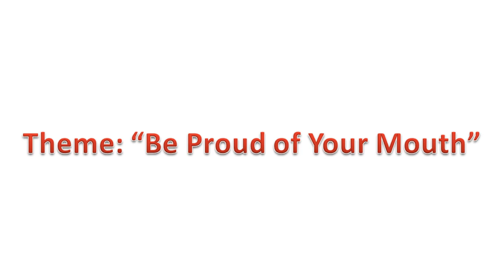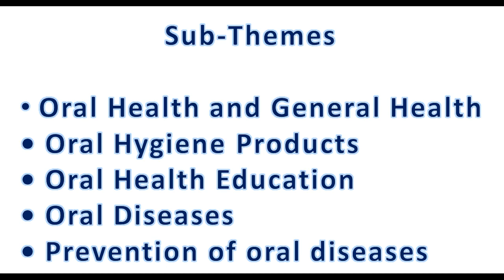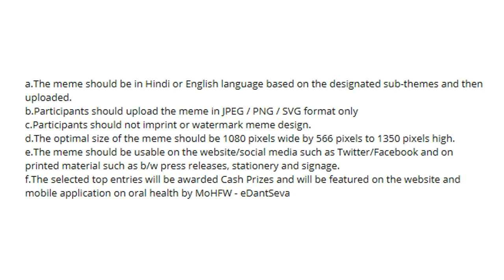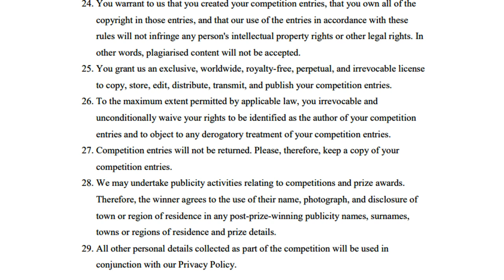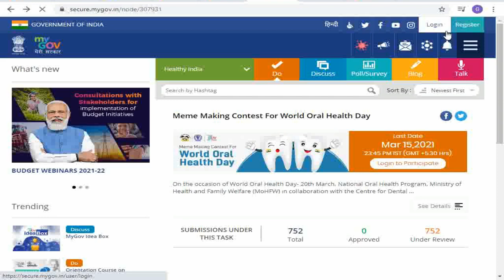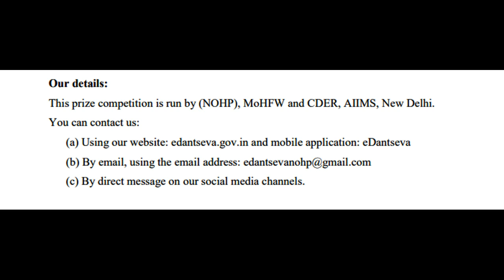Online Free Meme Making Competition/ World Oral Health Day/ Win Cash Prize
Eligibility: Any Age Group
Last date- 15th March, 2021

World Oral Health Day 2021, 20th march 2021, World Oral Health Day competiton, World Oral Health Day contest, mygov website, Mygov competition, slogan writing competition, cash prize, Meme Making Competition, Meme Making Contest 2021,